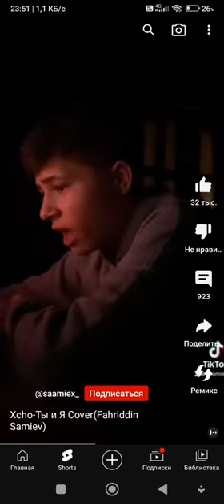Xcho-Ты и Cover (Fahriddin Samiev